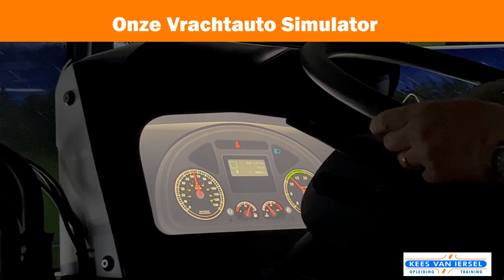Informatie Video Verkeersschool Kees van Iersel